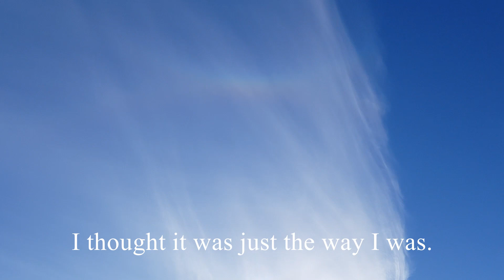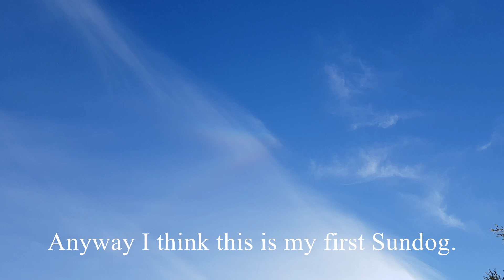A Message to You.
Riddle me this...If you re-arrange the letters of carnivorous what can you get?

Understand how your body works and you'll be more self-empowered then ever before.